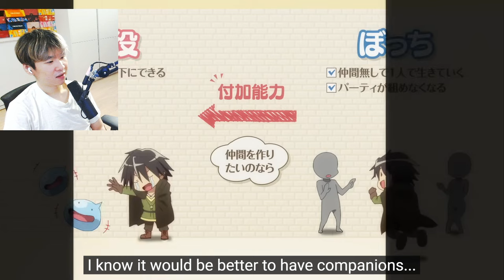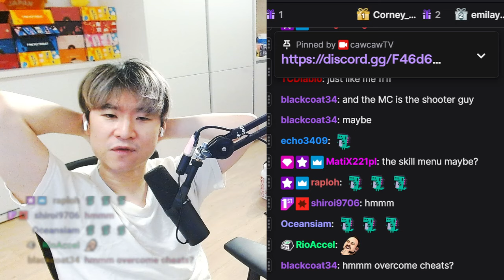Will This Isekai be TRASH ?? - "Loner Life in Another World" TRAILER REACTOIN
Loner Life in Another World Trailer REACTION